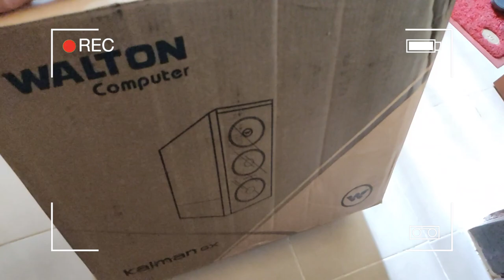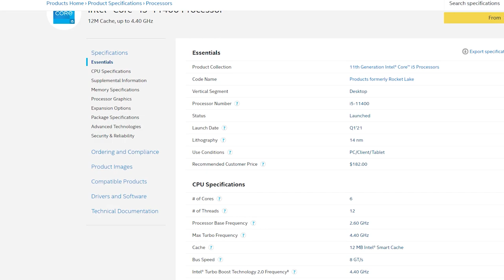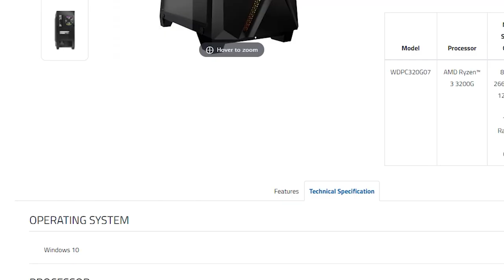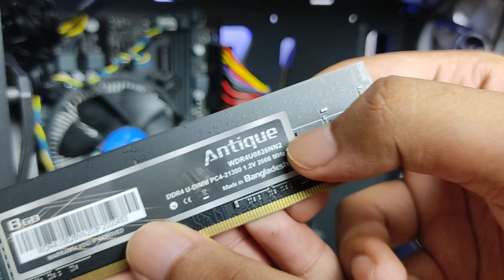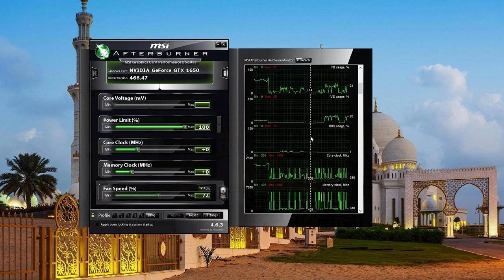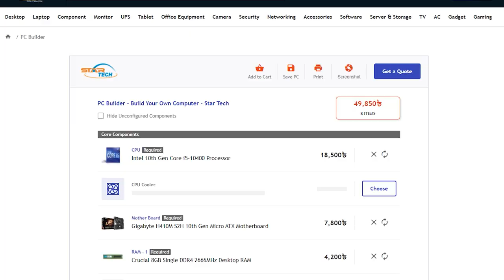Walton Pre built Gaming PC | Kaiman GX | How is the quality !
Today we are checking the quality of Walton Kaiman GX Pre built Gaming PC which includes Nvidia GTX 1650 & i5 10400 , How,s the Build quality & performance,s , this video will help you to understand the build quality of Walton Pre build pc/gaming pc . so lets talk about .

Artist : DZGRIMX